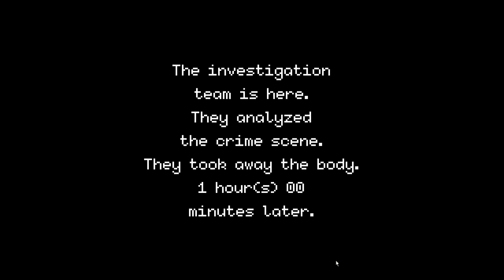Best Friends Play Beat Cop (Part 2/2)